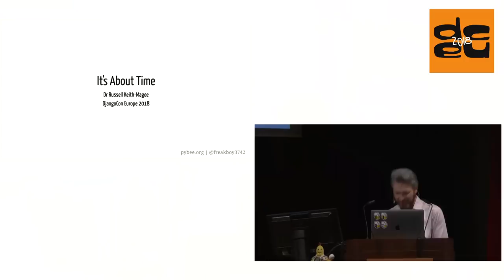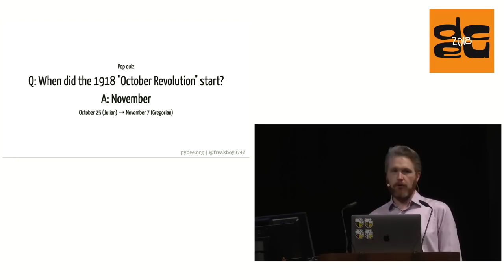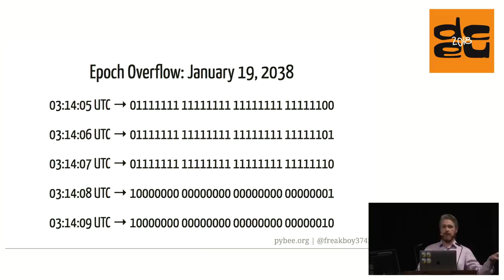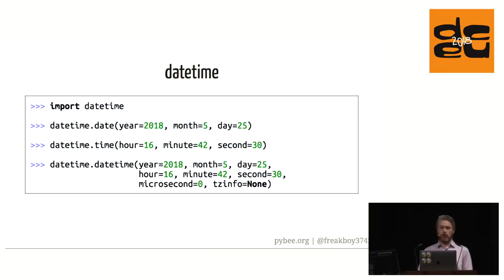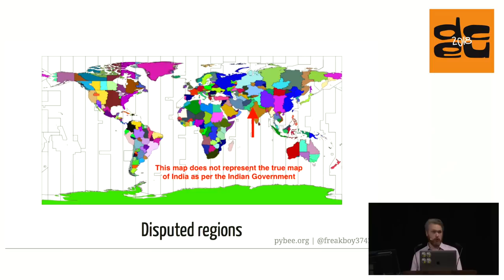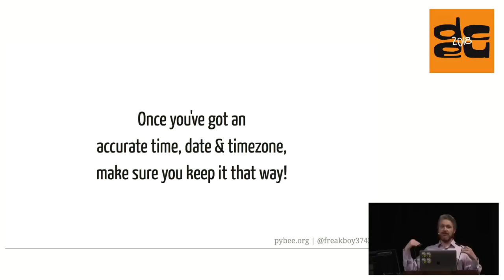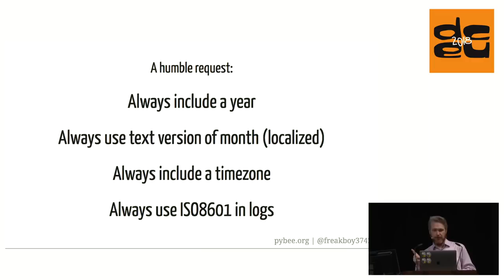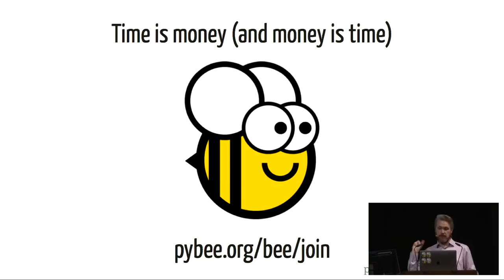DjangoCon 2018 - It's about time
Why is dealing with dates and time so difficult? Well, it's because time has a very sordid history. Join us on a deep dive into that history, and how that history affects the data modelling and APIs we use every day.

Here's a fun experiment: Mention timezones within earshot of any experienced programmer. Now wait until the profanity stops.

Handling dates and time is an incredibly common requirement in computer applications. That's hardly surprising - we all use computers to record when we did old things, track how long things take, and to plan when we're going to do things. So why is dealing with time so difficult?

Well, it's because time has a very sordid history. What we even think of as time has changed. In this talk, you'll travel through time, and see the impact that two thousand years of history have had on our modern life. You'll be shown how all this wibbly-wobbly, timey-wimey history stuff affects the data modelling and APIs we use on a daily basis.

This is going to take... some time.

Russell Keith-Magee